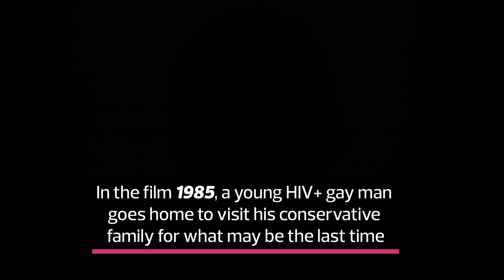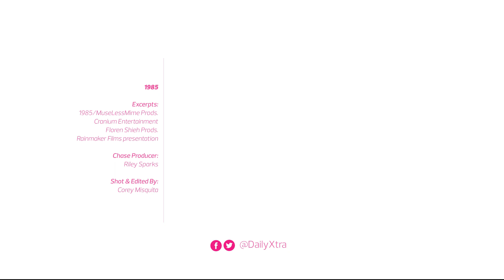The film, 1985, explores the legacy of HIV/AIDS stigma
The film 1985 tells the story of a man who returns to his hometown in Texas to tell his estranged conservative parents that he has AIDS.